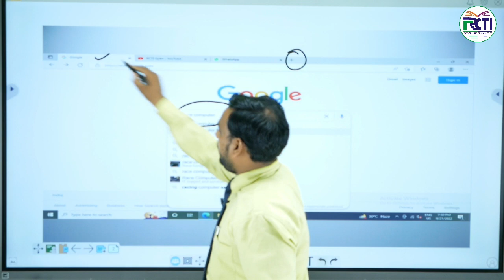Google Chrome Trick। Rcti gyan ।Nizam sir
Google Chrome Trick